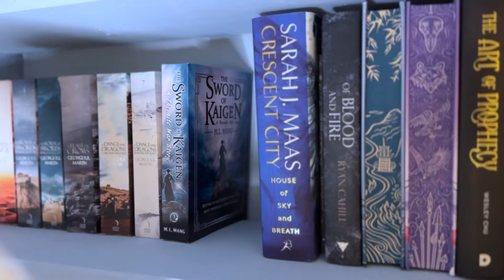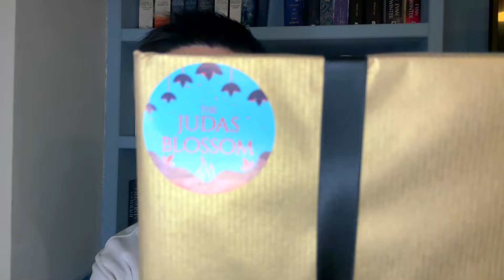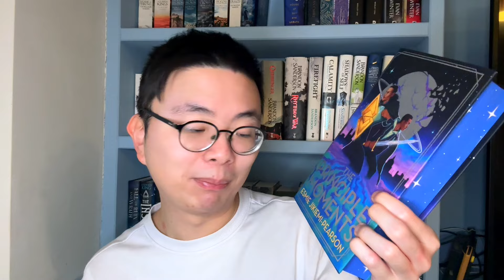Valentine's day is coming so let's SPICE UP my Februray tbr!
Hi guys this is Dan. Today lets talk about all the books I want to read in February. This month is totally out of my comfort zone - first time reading a Sci-Fi, first time reading a romantasy. Let me know what your February TBR will be!